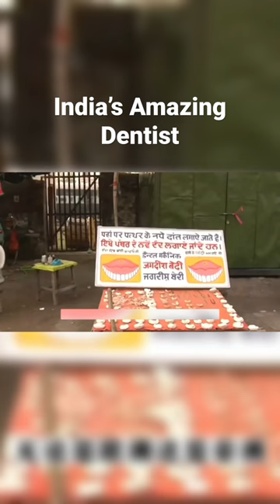India's magic dentist may have several lives in his hands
In India's magic dentist, dentists may have several lives on their hands